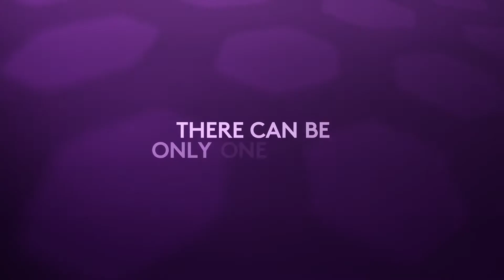Legends Tour 2021 season starts 17th June 2021 at Trevose Golf & Country Club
Legends Tour 2021 season starts 17th June at Farmfoods European Legends Links Championship hosted by Ian Woosnam at Trevose Golf & Country Club